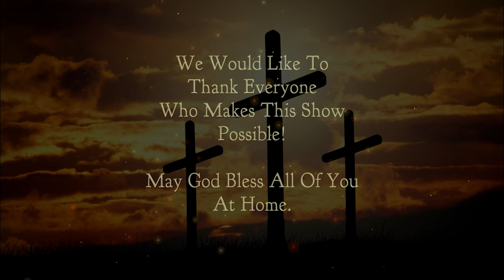Chetwynd Christian Ministries: Pastor George Rowe